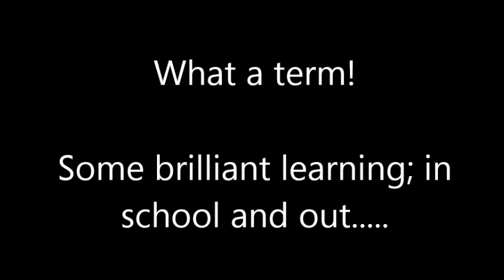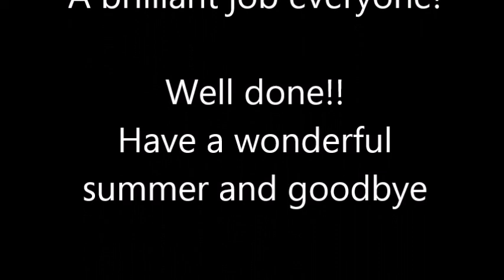What a term! Summer 2022